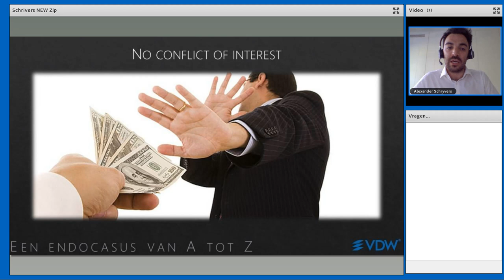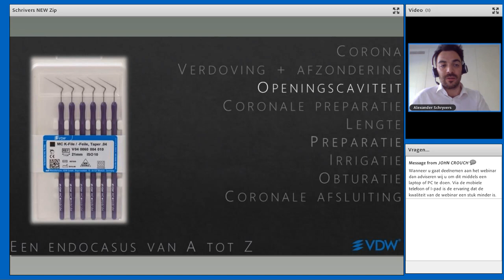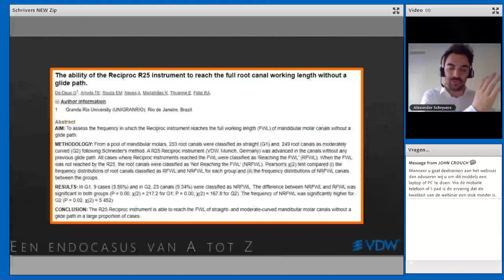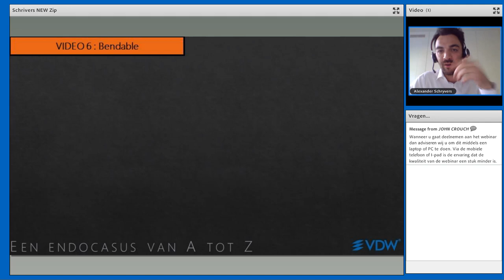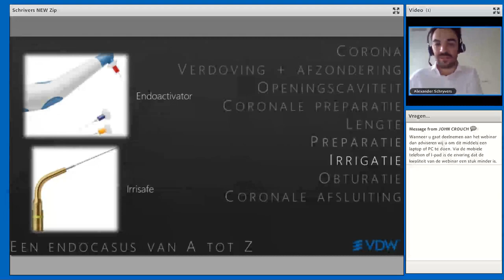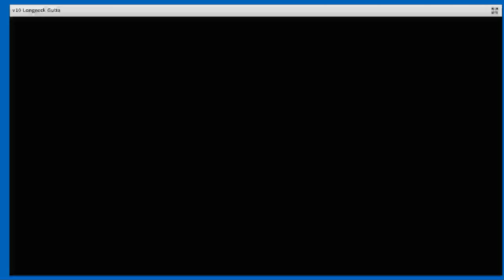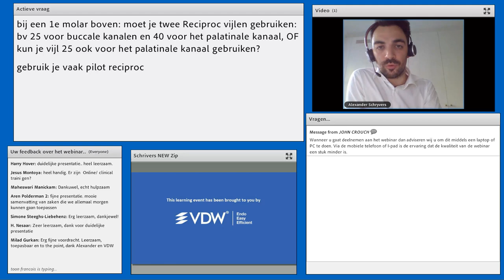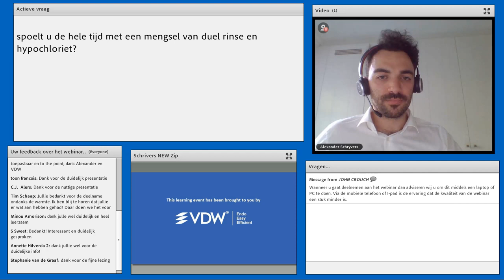VDW Dental · Webinar: An endodontic case from start to finish (NL)